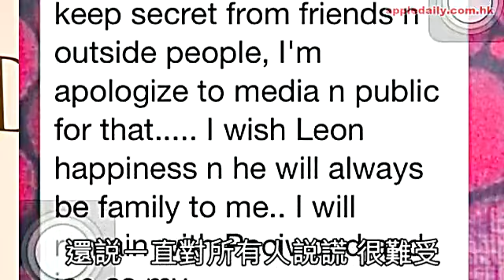黎基婚姻破裂 Galie爆分開好耐